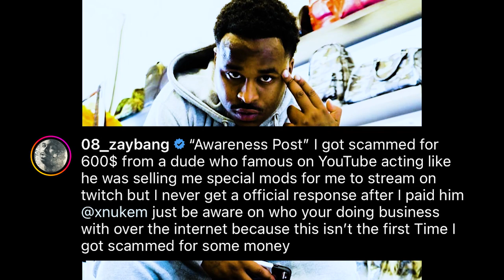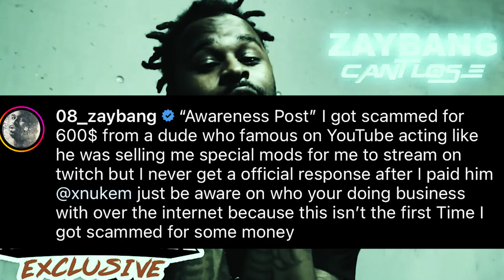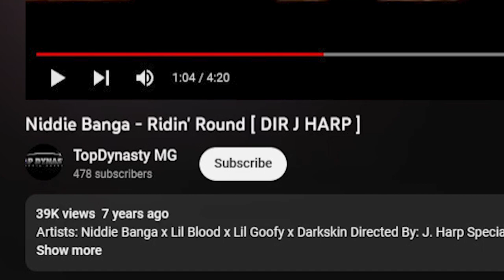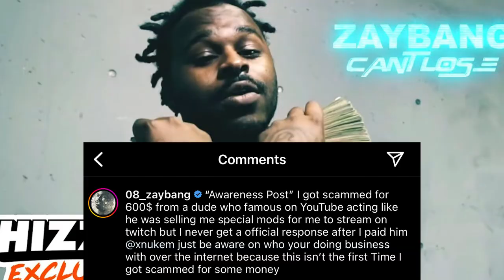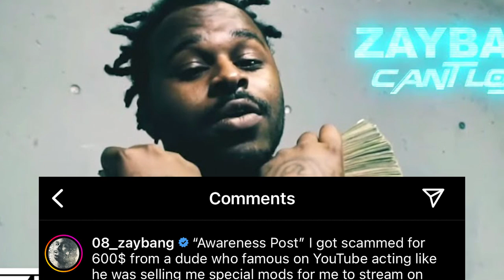Zay Bang Caught Lying About Where He's From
Zay Bang gets scammed and reports to the NET! Leading to some interesting discoveries about his past!!!